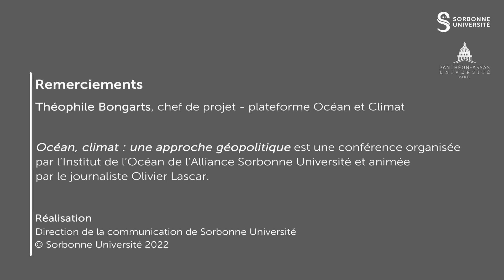Les défis urbains du niveau de la mer - Théophile Bongarts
INtervention au cours du colloque "Océan, Climat : une approche géopolitique" de Sorbonne Université et l'université Panthéon Assas